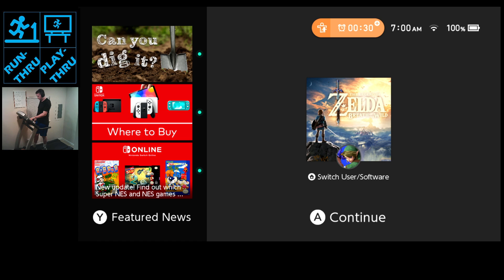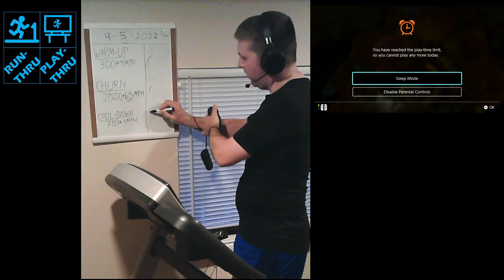Up&Running 2022.04.05 ~3:00@4MPH/20:00@6.5MPH/7:30@3MPH//2.742mi(Legend of Zelda:Breath of the Wild)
Quick recap: started off by getting snow boots from Bozai. Warped back to Gerudo highlands as launching off point. Dropped in elevation a little bit at a time, picking up some buried chests en route and finally getting to a cube formation that needed a metal cube inserted to reveal another korok. Floated across the valley to a set of boulder rings and dropped a nearby rock into an open spot to reveal another korok (bringing total available seed tally to 61). Realized low on fairies, so warped to a couple of different Great Fairy fountains to pick up more. While there, went ahead and upgraded some gear, including snowquill set and stealth set.